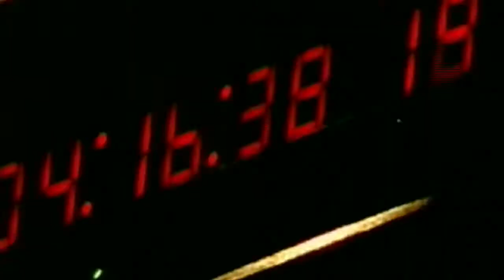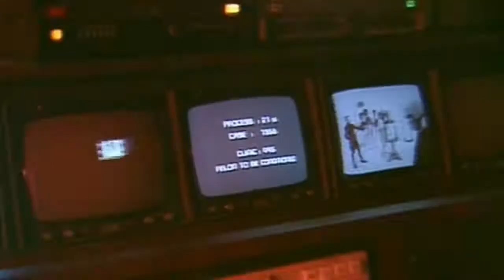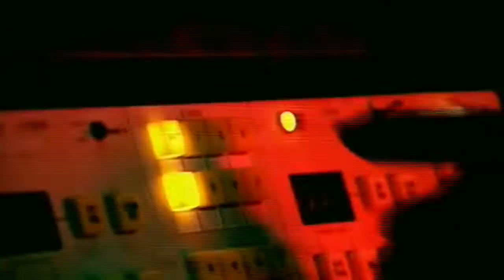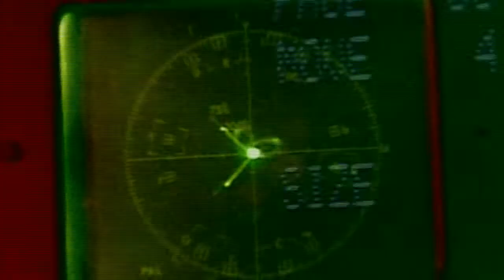Queen - Calling All Girls (Greatest Video Hits)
Queen
Calling All Girls
Hot Space
EMI/Elektra Records, 1982